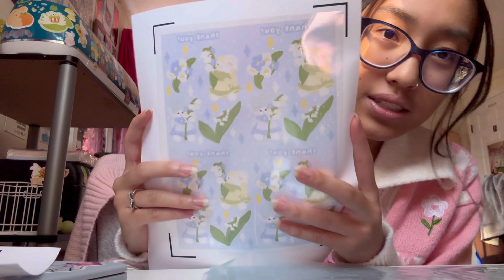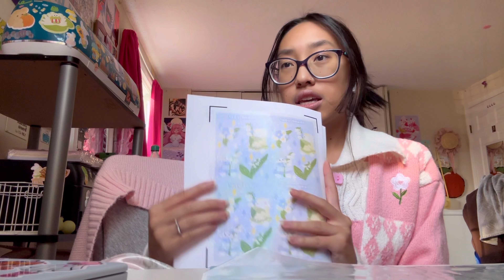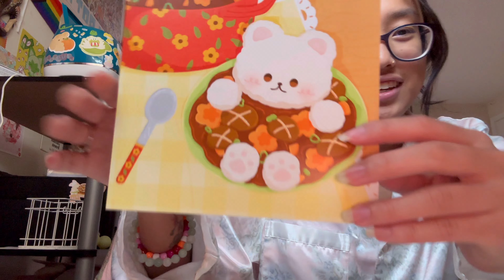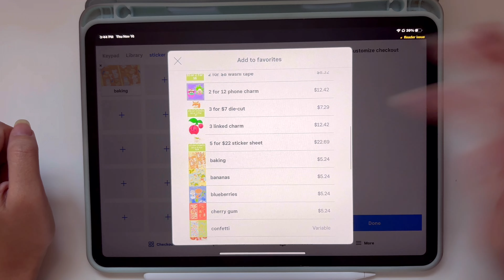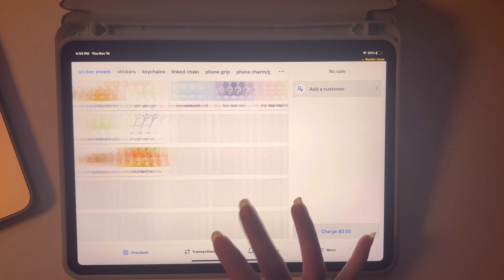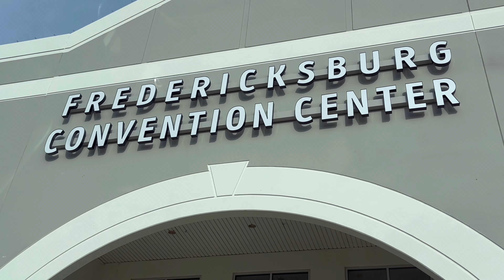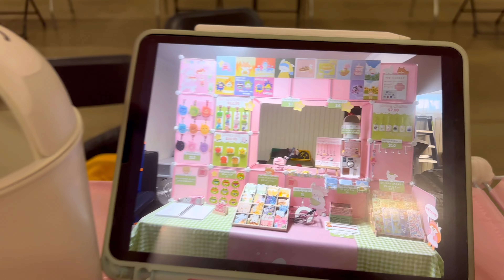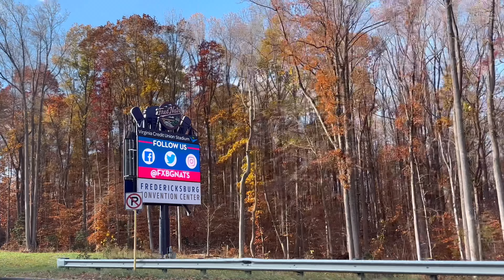artist alley vlog🎨| anime fredericksburg | con prep, $$$, my thoughts✨~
hi! if you're new to my channel, welcome!∩^ω^∩ my name is arielle and i'm a self-taught filipino & korean artist based in the US!🌷

thank you for coming along with me on my very first youtube video where i talk!!😭 also i apologize for the choppiness of the video!! i am still getting the hang of everything🧎🏻‍♀️i am so nervous to post this lol... overall i do plan to return to fredericksburg anime in the future!!🥹 such a great experience, and thank you again to those who supported me and bought some of my stuff! i hope you all are having a lovely week & i'll see you next time!(*^▽^*)♡

~timestamps~
[0:00] intro
[1:19] con prep
[2:42] new prints!
[3:46] updating my square
[5:02] set-up day!
[8:49] con day!
[11:03] eating/steven toys
[11:53] my thoughts
[16:03] outro

music🌷~
♪Jay (Prod. by Lukrembo)